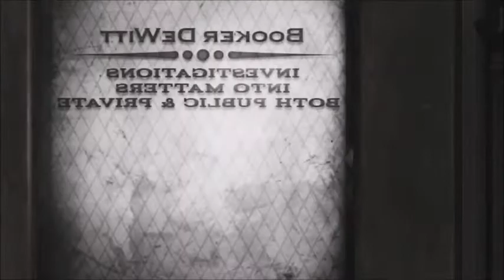Bioshock Infinite 1999 Mode part 2 of 8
Part 2 of my play-through of bioshock infinite on the hardest difficulty without dollar bill vending machines.